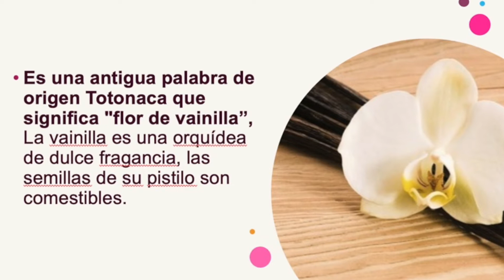¿Que es Xanat?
Buscanos en Instagram, Facebook o tiktok para tener mas información